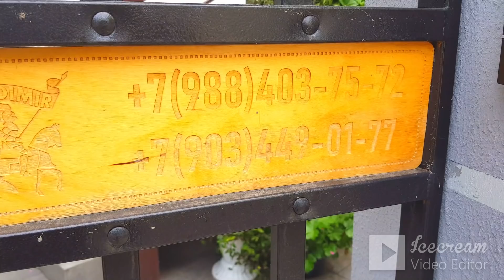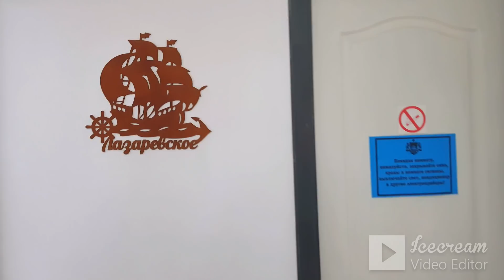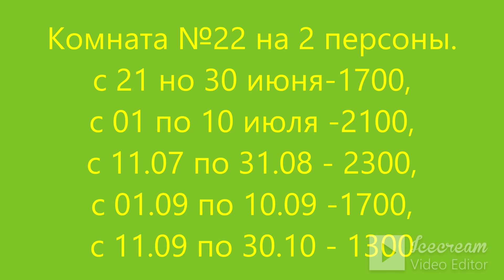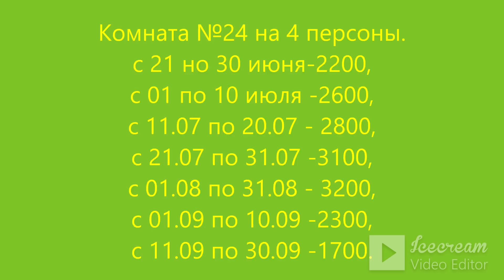🌴ЛАЗАРЕВСКОЕ 22-24 .ул.Калараш,14. Дом "Владимир" 22 и 24, комнамы,цены.